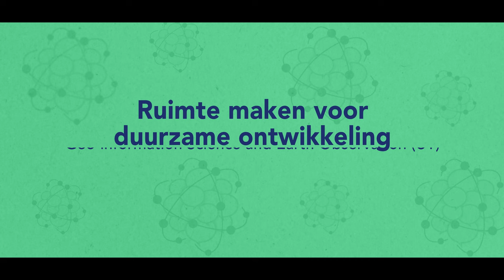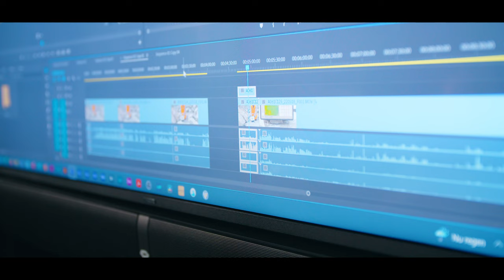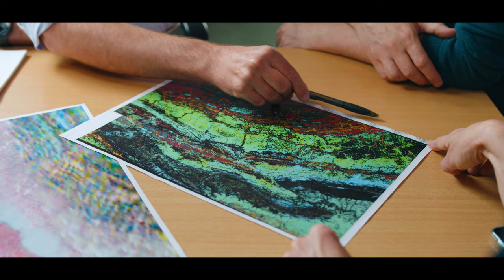Ruimte maken voor duurzame ontwikkeling: Wieteke Willemen (UT) – Gewaardeerd!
Hoogleraar Wieteke Willemen onderzoekt hoe wij mensen de omgeving beïnvloeden en hoe die omgeving ons beïnvloed. Wanneer ze kennis of inzichten deelt over dit onderwerp kijkt zij heel goed naar wat ze wil vertellen, op welke manier en aan wie. Dat dit een officiële tak van sport is, genaamd wetenschapscommunicatie, realiseerde Willemen zich eigenlijk pas echt toen zij samen met haar collega’s Arjan Dijkstra en Frank van Ruitenbeek erkend werden voor hun activiteiten middels een toekenning uit het pilotfonds ‘Wetenschapscommunicatie door Wetenschappers: Gewaardeerd!’

Deze video werd ontwikkeld voor de slotbijeenkomst van Gewaardeerd! met als doel om een kleine greep te tonen uit/van de creatieve en waardevolle wetenschapscommunicatieprojecten die in Nederland plaatsvinden.

Gewaardeerd! wordt uitgevoerd door de KNAW met steun van het ministerie van Onderwijs, Cultuur en Wetenschap (OCW).